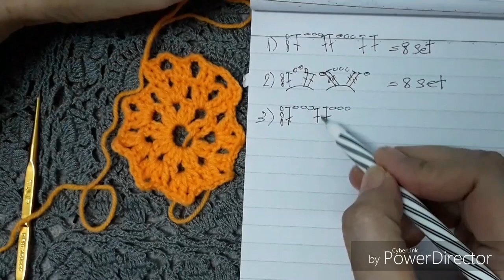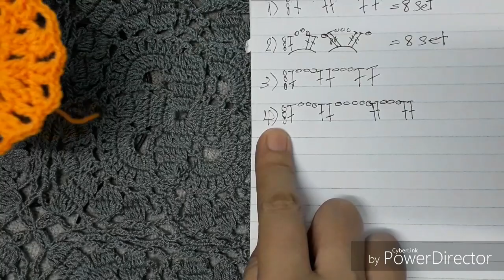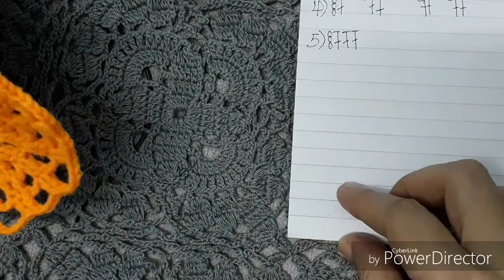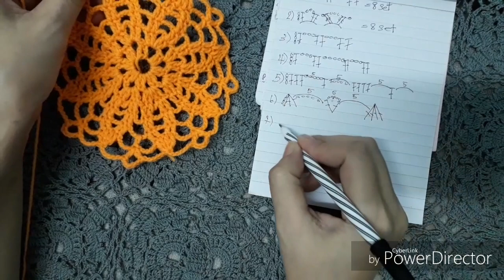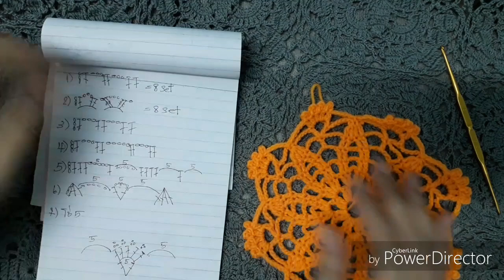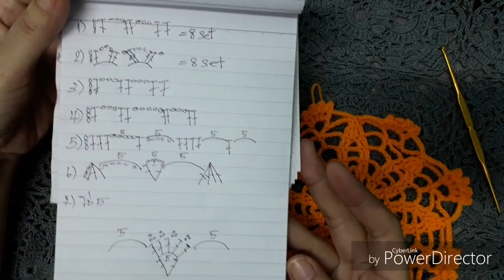สอนถักโครเชต์ดอยลี่ : How to crochet doily /flower/ motif : #6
ถักโครเชต์ลายดอกเป็นที่รองแก้ว ถักเป็นเสื้อต่อดอก ของฝาก ของขวัญ ของที่ระลึก ถักใช้งาน ถักขายเป็นรายได้เสริมยามว่าง
***ช่อง jaae Aks เป็นช่องเกี่ยวกับการ DIY เครื่องเสียง และงานถักโครเชต์
***จะเน้นสอนถักลายง่าย ๆ ที่ไม่ซับซ้อนสอนถักช้า ๆ สำหรับให้มือใหม่โดย
     เฉพาะ เพื่อให้สามารถทำตามได้ เมื่อถักเป็นแล้วให้นำไปต่อยอดเอาเอง
***แบ่งปันความรู้เล็ก ๆ น้อย ตามแบบฉบับของเรา ยังไม่มีสอนถักชิ้นใหญ่ ๆ  เพราะเวลาไม่พอค่ะ
***มือใหม่สามารถโพสต์สอบถามจุดที่ไม่เข้าใจใต้คลิปได้เลยนะคะ
***อนุญาตให้แชร์จาก youtube ต้นฉบับนี้แบ่งปันได้เลย
***ขอสงวนสิทธิ์ไม่อนุญาตให้ copy VDO
***ขอบคุณทุกท่านที่ติดตามและให้กำลังใจ